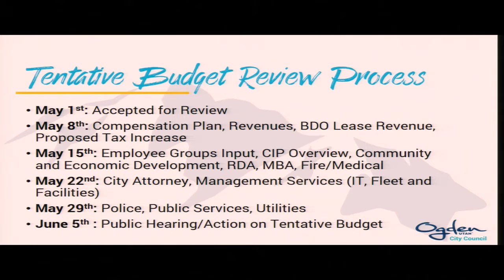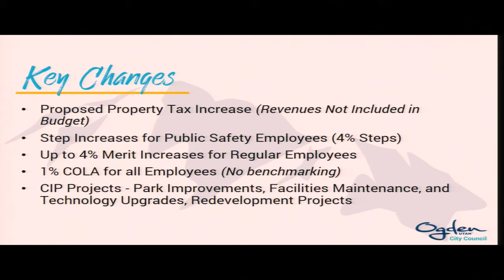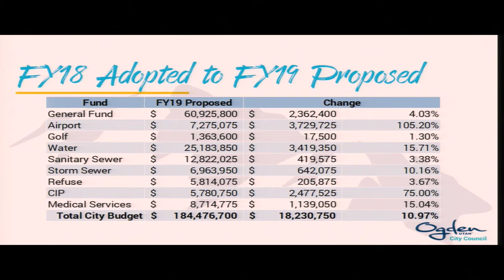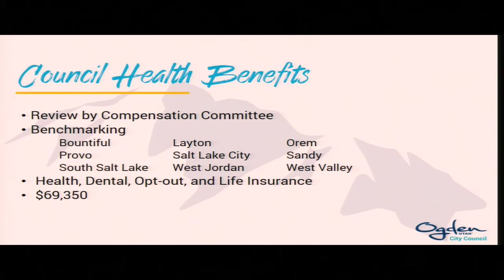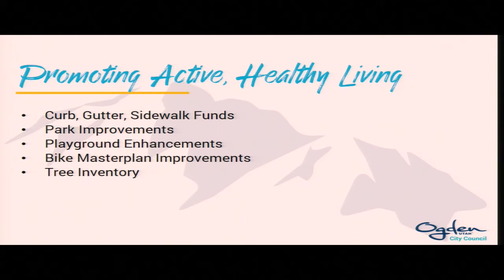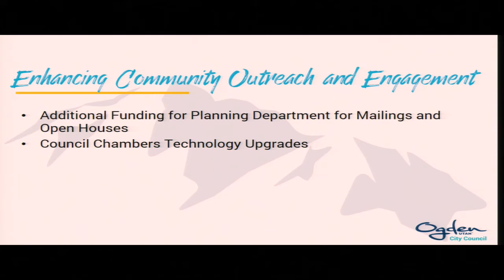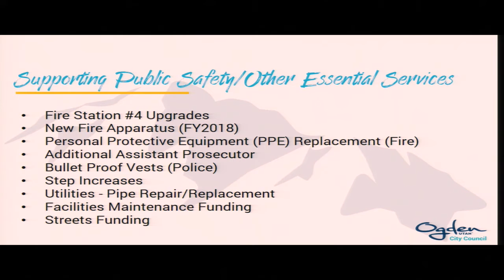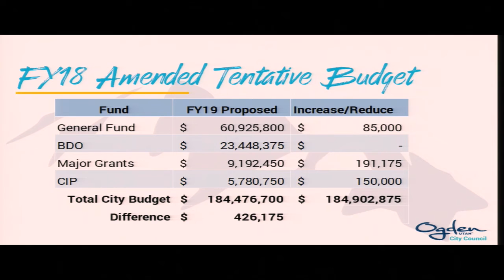OGDEN CITY MAY 22 2018